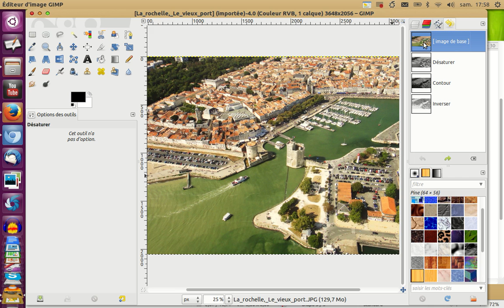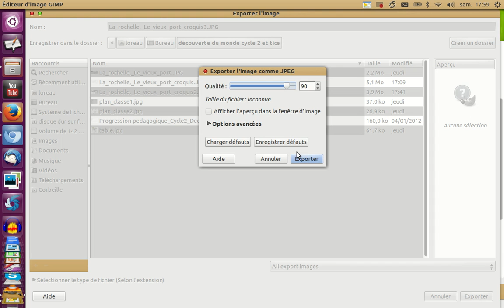transformer une photo en croquis jpg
Dans le cadre de la géographie il peut être utile de transformer une image en croquis afin d'analyser le paysage et réaliser une activité de repérage à l'aide de papier calque.